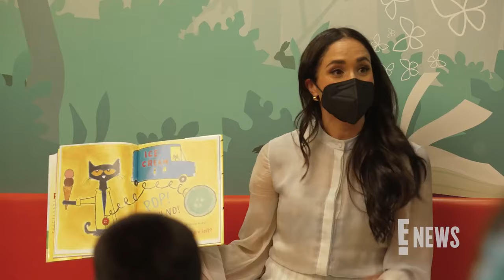Duchess Meghan Markle Surprises Kids at LA Hospital | E! News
Storytime with Meghan Markle! The Duchess of Sussex makes a rare public appearance with a visit to Children’s Hospital Los Angeles.

Meghan Markle Reads to Kids in RARE Public Appearance at Children’s Hospital Los Angeles | E! News